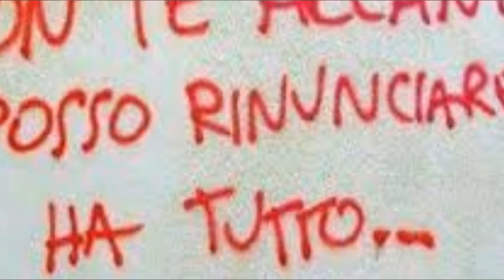Gli errori più comuni nell'elaborazione di un testo scritto